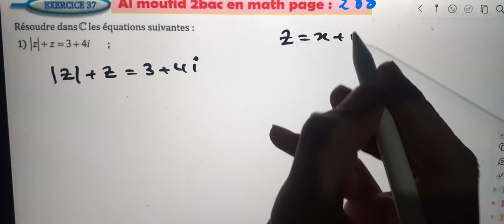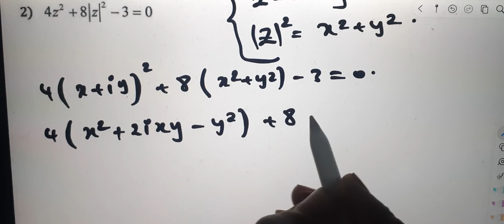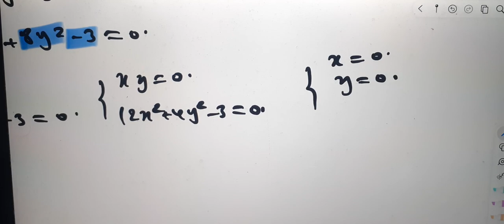Al moufid en mathematique 2bac page 288 Exercice 37 Nombres complexes